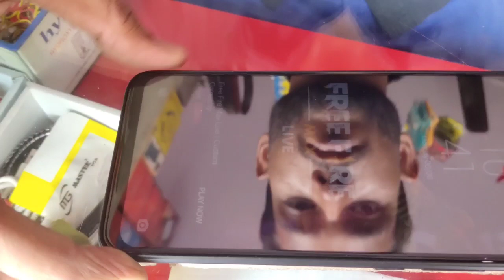Mi note 10pro Best gaming glass for PUBG & FREEFIRE Matte Tempered glass || Matte glass for Realme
Shorts, ytshorts, YouTubeshorts, viral, trending, viralvideo, shortsvideo, Mi note 10pro Best gaming glass for PUBG & FREEFIRE Matte Tempered glass || Matte glass for Realme

How do you apply tempered glass?
Can I apply tempered glass myself?
How do I put tempered on my phone?
How do I put tempered glass on my Android phone?
Best tempered glass for mobile?
Best gaming glass?
Matte gaming glass?
Mobile tempered glass kaise lagaen?
Ghar mein tempered glass kaise lagaen?
Mobile tempered Glass price?
Which tempered glass is best?